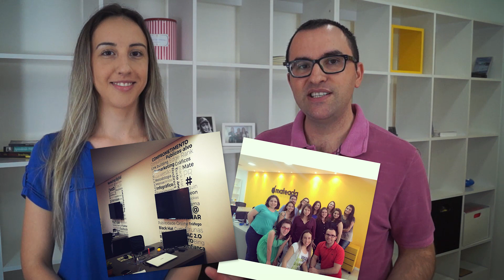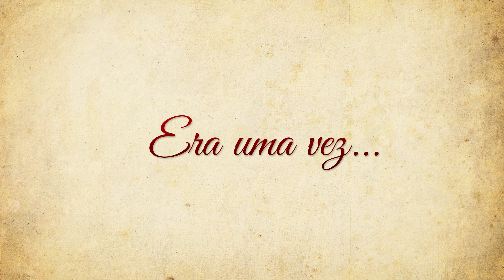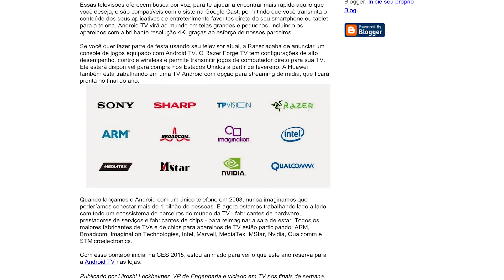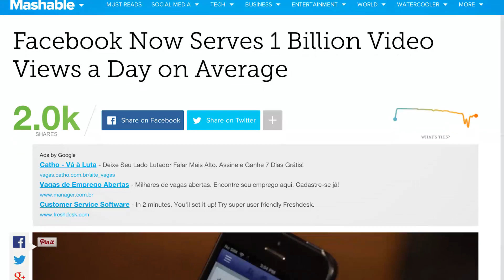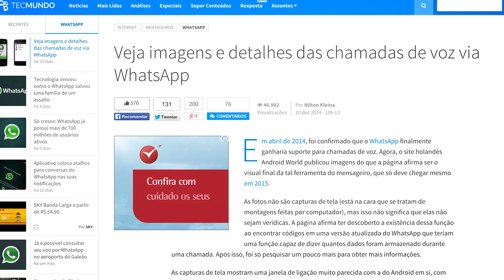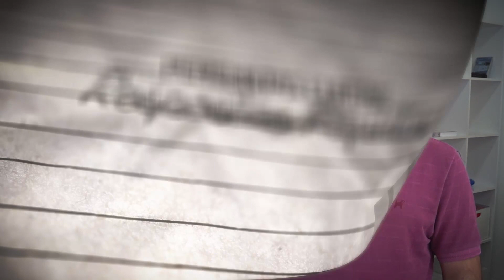Empreendedorismo e Previsões para 2015 | Mateada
Estamos de volta! Esse é o nosso primeiro vídeo de 2015 e estamos muito empolgados com o novo ano e com nossa nova casa.

Nesse vídeo falamos sobre empreendedorismo, o que nos motivou a chegar até aqui e também falamos sobre o que está por vir em 2015. Será que este será o ano da TV ou dos vídeos online?

Assista o vídeo e não esqueça de assinar o canal.